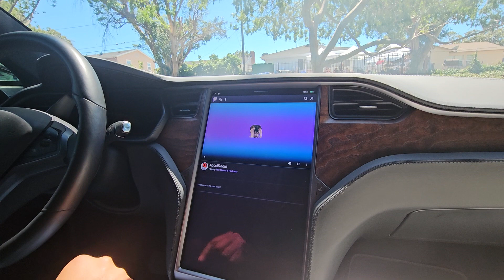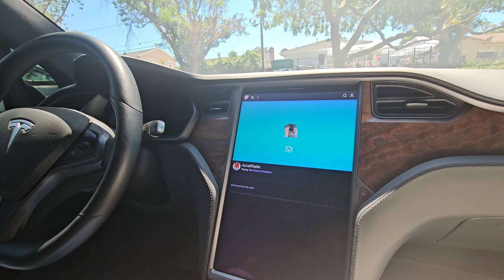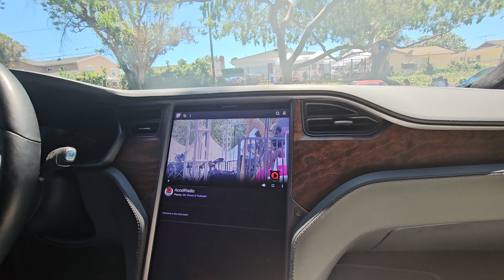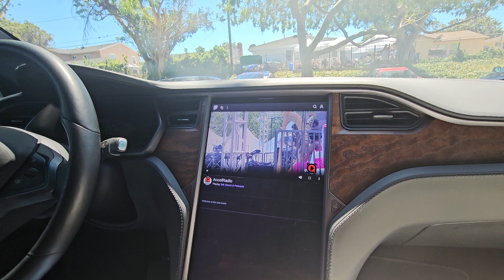KEVIN NASH & KEVIN CLARK EXPERIENCING NEXT GENERATION OF LIVE PROGRAMMING ON DEMAND. @ Gardena jazz